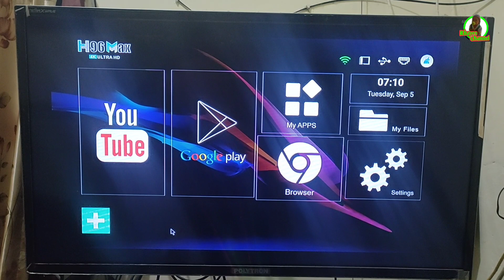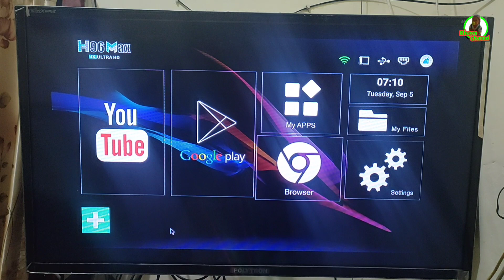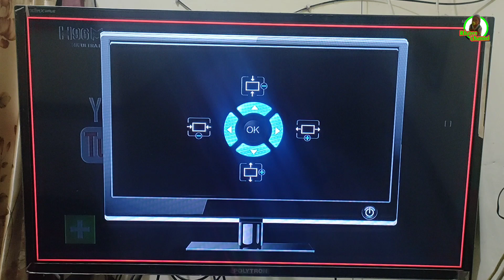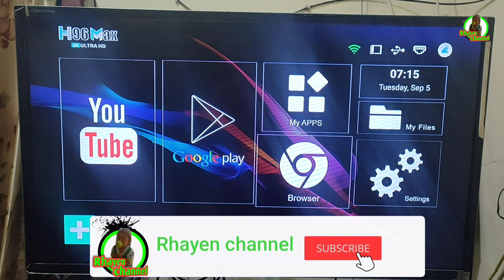cara seting layar tv box h96 max v12 biar full screen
seting tampilan layar tv box h96 max biar full screen
seting layar tv box h96 max v12 gambar penuh
seting layar tv box h96 max gak full
pengaturan layar tv box h96 max
tutorial seting layar h96 max
pengaturan layar tv box h96 max v12
layar h96 max,
h96 max v11,
h96 max,
android h96 max,
cara setting tv box h96 max,
stb android h96 max
seting h96 max,
cara setting h96 max,
tv box h96 max
pengaturan tv box,
pengaturan set top box tv digital,
pengaturan set top box tv digital matrix,
cara pengaturan set top box ke tv,
android tv box stb,
android tv box jadi stb,
fungsi tv box,
cara pengaturan tv led tanpa set top box,
setting box tv digital,
setting set top box freebox tv tabung,
tv box stb